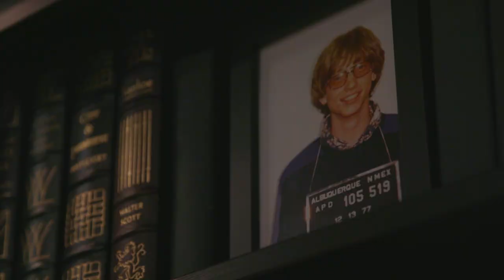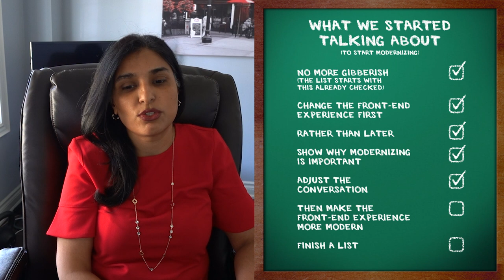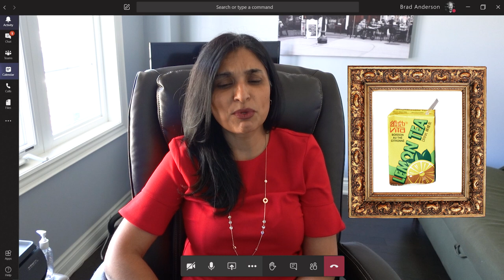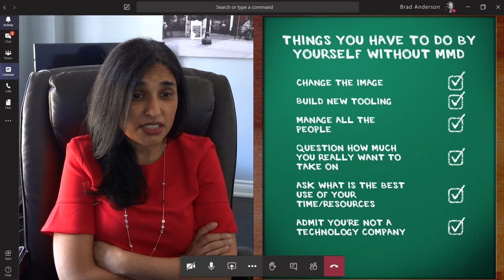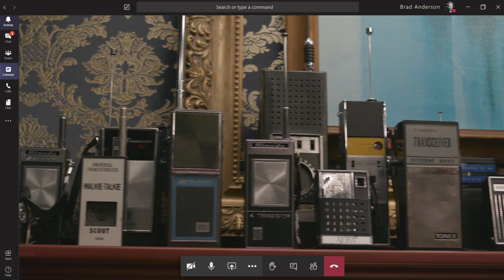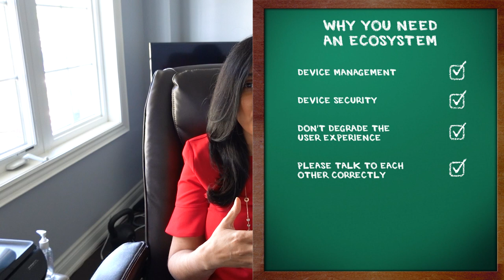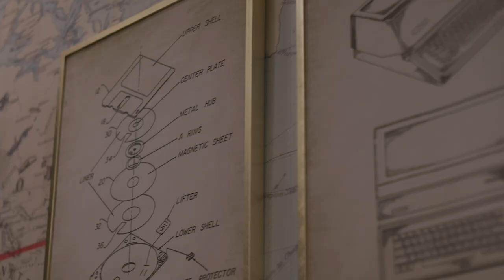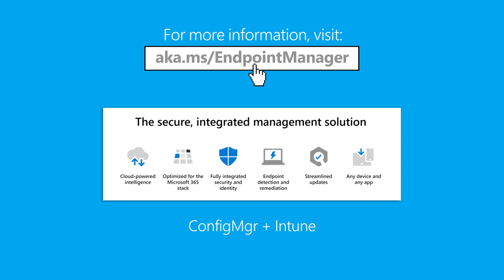The Shiproom / IGM / Episode 29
This week Brad chats with Keran McGuire, the VP of Infrastructure at the Canadian financial services firm, IGM Financial.

They discuss the work she has done to modernize the technology behind one of the biggest financial organizations in Canada, and the decisions she made to unify its infrastructure to improve security and productivity in a highly regulated industry.

Keran also answers questions about Canadian inventions (like basketball), while detailing the success IGM has had using the Microsoft Managed Desktop (MMD) service.  Keran goes into detail about the requirements she had for MMD while evaluating it, and how it has helped her improve the end-user experience and the security of her organization.

Keran also shares her thoughts on how she chooses products and services based on selecting a best-of-breed tool vs. choosing the right ecosystem, as well as why she champions STEM education for girls.

Other discussion topics: Electron microscopes, dog breakfast, CPR, juice boxes, Java, gibberish, Microsoft Teams, meat-lovers pizza, Depeche Mode, honeycomb, hats, peach baskets, typing sound effects, walkie-talkies, ThruTheChart, high five choreography, bears, guitars, and Ninja Turtles.

About Brad:

Brad Anderson is the Corporate Vice President of the Commercial Management Experiences team and is responsible for deploying the Microsoft 365 Modern Workplace, as well as engineering/defining/delivering commercial Windows, management, and security of PCs and mobile devices.

Brad’s team prides itself on being customer-focused, data-driven, and operating with a growth mindset.  Together, they have built multiple multi-million dollar businesses that serve more than 200 million monthly active users/devices.

Brad hosts the iconic video series, "The Shiproom," which is a staple of the IT industry, and he hosts a weekly live stream from his home called "The Backyard Break."

Prior to Microsoft, Brad spent 12 years at Novell, most recently serving as Vice President and General Manager of the ZENworks product line.

Brad graduated Magna Cum Laude in Design Engineering Technology, and later earned an MBA (both with honors), from Brigham Young University. Outside of work, Brad enjoys spending time with his wife, Kim, their five children, and three grandchildren.